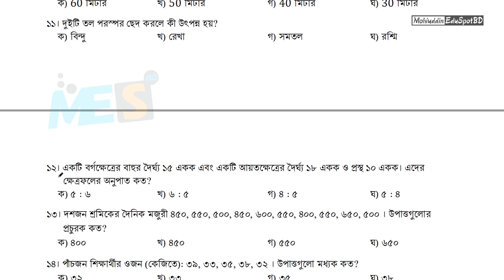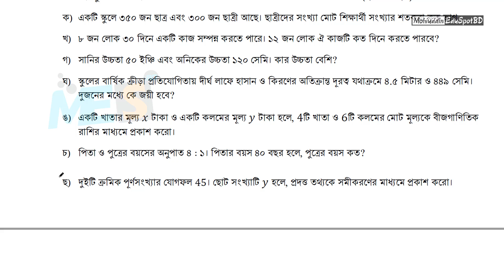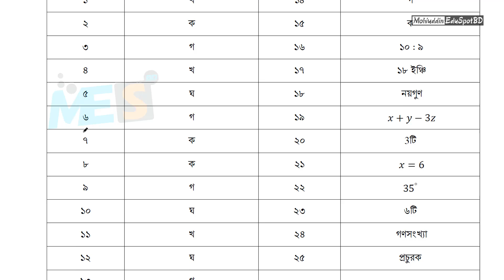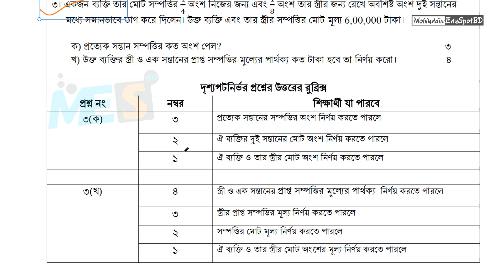৬ষ্ঠ শ্রেণি গণিতের নমুনা প্রশ্ন । বার্ষিক সামষ্টিক মূল্যায়ন পরীক্ষা - ২০২৪ । MESBD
Class 6 Annual Examination Model Question l Mathematics l ৬ষ্ঠ শ্রেণির গণিতের নমুনা প্রশ্ন ।
৬ষ্ঠ থেমে ৯ম শ্রেণির শিখনকালীন  মূল্যায়ন ও বার্ষিক পরীক্ষা পরিচালনার নির্দেশনা প্রদান করেছে জাতীয় শিক্ষাক্রম ও পাঠ্যপুস্তক বোর্ড ।